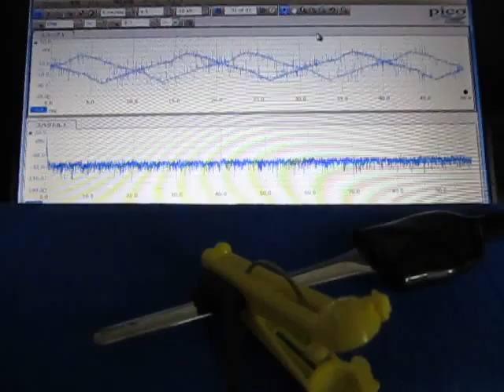超音波テスター（オリジナル超音波プローブ）に関する基礎実験